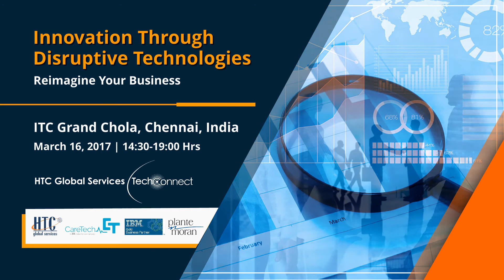Innovation Through Disruptive Technologies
Here's a way to reimagine your business! Join HTCGlobalServices TechConnect to know more.